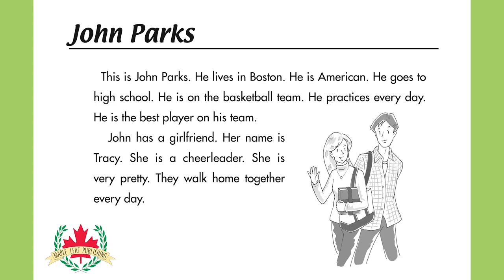Story 9: John Parks | Short Stories 1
Story 9: John Parks is from Short Stories 1.

Short Stories 1 contains 30 easy to understand stories.

The stories are carefully written to be used with ESL students. The stories cover simple present, third person “s”, present continuous and past tense.